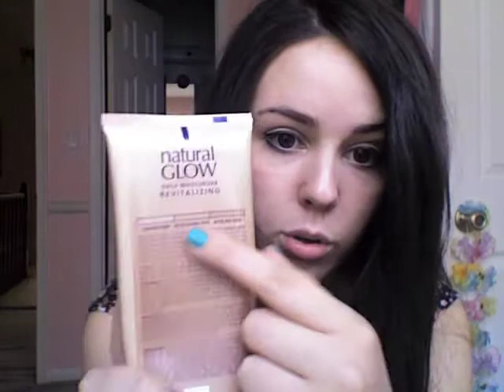Jergens Natural Glow Face & Body Self Tanner Review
I have been using these products off and on for about two months and here are my thoughts!! (:

(I purchased these products with my own money and was not sponsored to do this video. My opinions are 100% honest.)